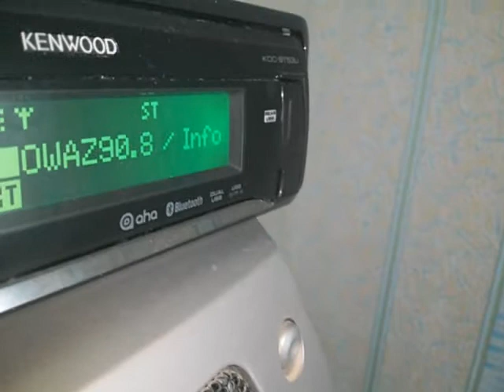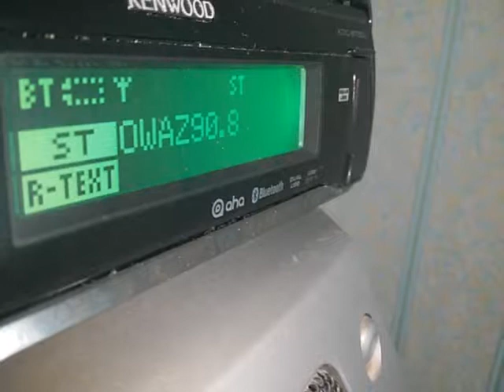[Es] Owaz 90.8